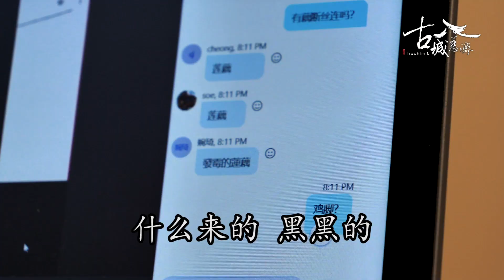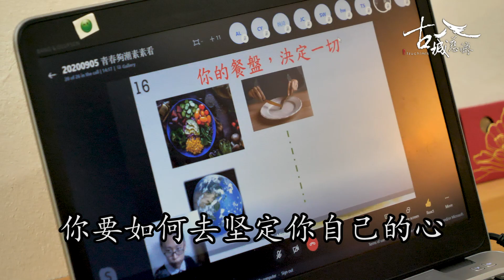【新闻】線上來推素 青春夠潮素素看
疫情期间各大专院校尚未开课，慈青们分别在各地，马六甲慈青善用科技，4月份开始进行线上闻法。这个月更进一步连线推动素食，用年轻人的活力，设计游戏和蔬食经验分享，让慈青们一起了解素食的重要性。

什么来的 黑黑的

画图猜一猜 这是什么菜
透过游戏  年轻人认识蔬菜
也了解蔬菜的营养

慈青干部学长 张晋立：
青春够潮 素素看
主要目标就是让慈青
他们了解素食的重要性
素食也可以很时尚
也可以吃到很专业的

从4月份开始
在疫情期间马六甲慈青
每周进行线上闻法
这一次更推动素食
让年轻人了解素食的重要性

慈青学长 廖志勇：
然而因为年轻人
我觉得说他们有潜能
当然他们也是有选择的自由权
我觉得如果可以把这个真相
和资讯传给这些年轻人
相信就是说他们也可以推广出去
从自身做起再来推广出去
影响更多人这样子

慈青学长 张晋立：
当这个种子种下去过后
因缘成熟
他们会循序渐进慢慢地去茹素
慢慢去培养他们茹素的那份信心

慈济志工 许伟杰：
我们就一个阶段
一个阶段慢慢这样子推
至少推到一两个可以短期或者长期地吃素
我们也算是有成果

晚上好 师姑

家人认同吗
营养够不够
年轻人吃素有迷思
慈青妈妈有妙方

慈济志工 郑素娇：
买一些坚果来补充
或者是喝豆奶
师姑觉得说即不放弃
自己先要很笃定
自己要吃得健康 好不好

慈青学长 廖志勇：
师姑今天要分享的就是
你个人今天是吃素
那么你另外一半如果不吃素
还是你的家人都不吃素呢
你要如何去坚定你自己的心
而不是为了迎合别人
而去做到别人想要的样子

带动善的潮流  从自身开始
鼓励年轻人一起素素看

慈青学长 张晋立：
年轻人 一起来吃素吧

大爱新闻 颜玉珠 锺誠誌 马来西亚 马六甲报导